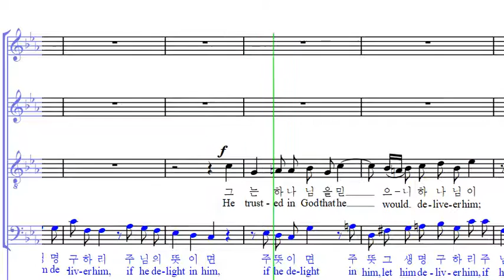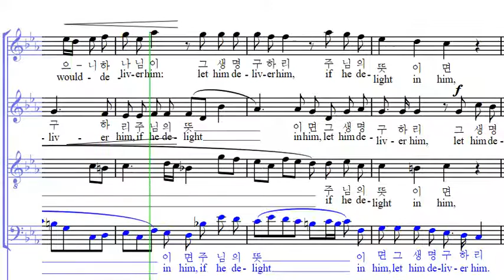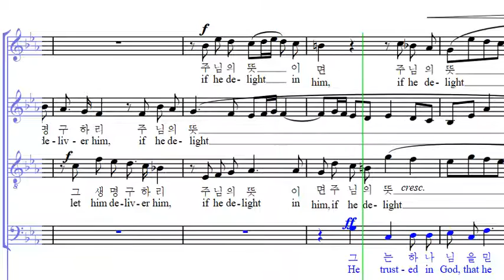28 하나님이 그의 생명 구하리 B (베이스)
헨델의 메시아
 - 28 하나님이 그의 생명 구하리 B (베이스)